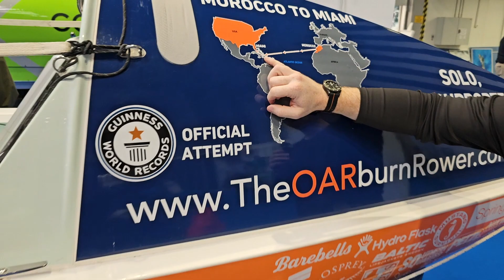The Oarburn Rower: One Man, One Boat, 4 Months - Extraordinary journey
Introducing 'The OARburn Rower', a red-headed adventurer whose vibrant spirit matches the hues of his African sunset coloured hair. As one of the rare 1-2% of global redheads, Kyle is preparing to embark on an unprecedented solo, non-stop, and unsupported 4000-mile row across the Atlantic—something so 'out-there' that it has never been done before.

This extraordinary journey, inspired by personal ties to skin cancer and the genetic variant MC1R, aims to raise awareness and educate on early detection of skin cancer, particularly amongst men. In honor of Granddad Michael - who sadly lost his battle with Stage 4 Melanoma - Kyle's mission extends beyond personal challenges to champion skin cancer prevention in outdoor professions such as the construction, agricultural, sporting and leisure sectors.

Kyle's Guinness World Record-setting journey across the Atlantic - leaving from Mainland Africa (Morocco) to Mainland North America (Miami) - will require him to contend with; severe sleep deprivation, hallucinations and complete isolation for the anticipated 4 months at sea!

With waves regularly exceeding 40ft, the ocean is an uncompromising leveller. Putting aside the mental demands of this monumental worlds-first challenge, this adventure will require the completion of over 2 million oar strokes and see Kyle losing an estimated 12-18kg, despite consuming over 6,000 calories per day!

Follow Kyle's odyssey, combining his love for rowing with a dedication to push boundaries for a crucial cause.